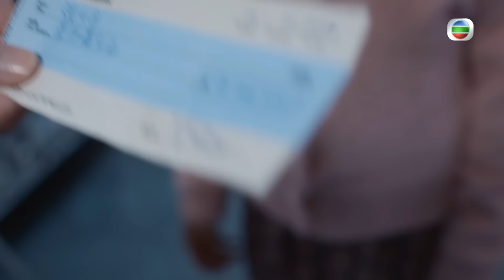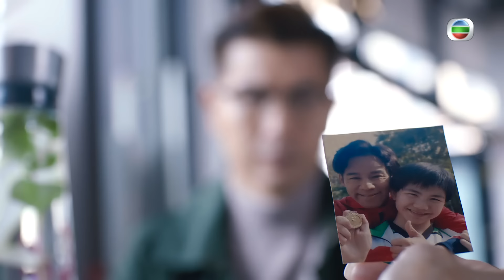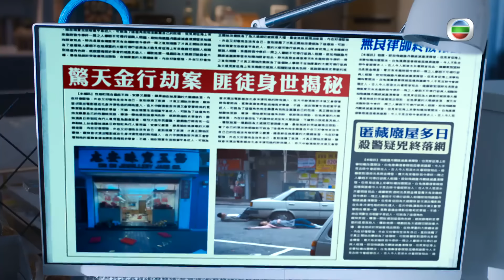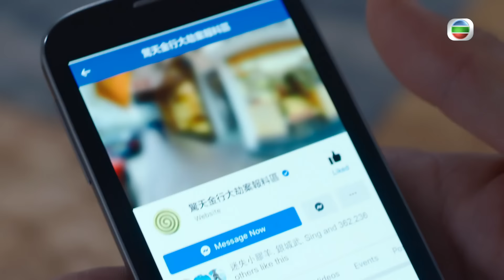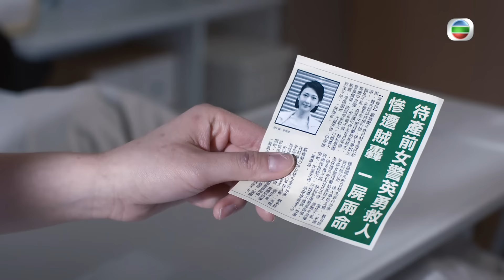TVB 驚悚劇 | 隱門 14/25 | 黃智雯(心月)望助陳展鵬(子喬) | 陳展鵬 | 粵語中字 | 2023 | Secret Door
Secret Door《隱門》( 陳展鵬、黃智雯、湯洛雯、吳岱融、劉佩玥、阮浩棕主演 ): 90年代初，持械劫案頻生。在一次金行劫案中，年僅十歲的莊子喬（陳展鵬飾）和八歲的葉敏敏（黃智雯飾）各自目睹父親持槍行劫、傷人如麻，年紀輕輕便歷盡生離死別。 30年過去，兩位「賊王之後」決心展開新生活。喬當上保險調查員，敏則化名為張心月，相夫教女。二人以為從此擺脫童年夢魘，豈料賊王葉嘯天（吳岱融飾）重出江湖，四出行劫。警長楊忻曉（湯洛雯飾）負責調查天，而她竟是30年前金行劫案死者之女。 喬、月和曉本來各行各路，卻因天的再次出現，三人的命運軌跡匯成一線。千帆過盡，三人能否從命運的輪迴中找到那扇隱蔽的門，重見出路？